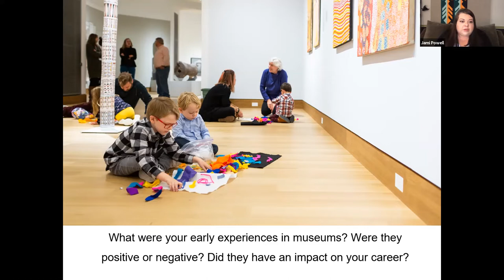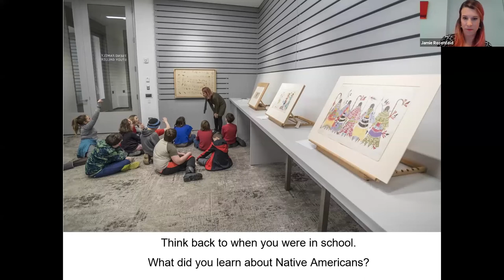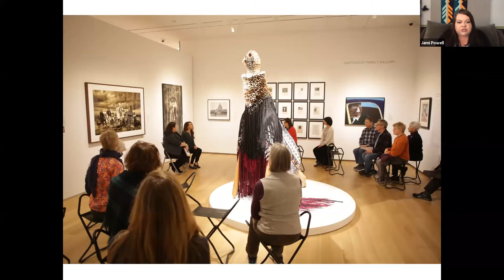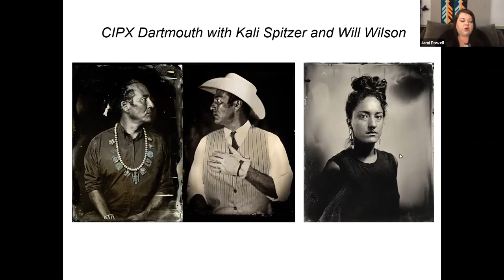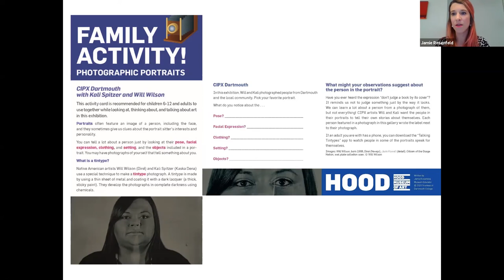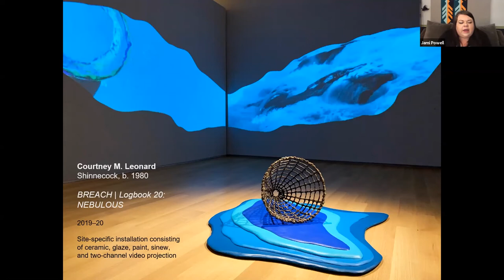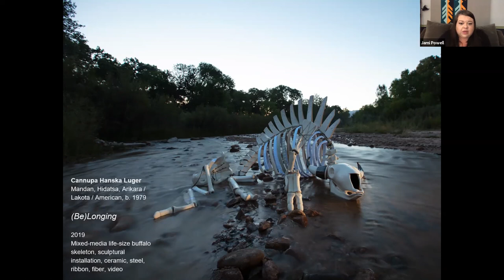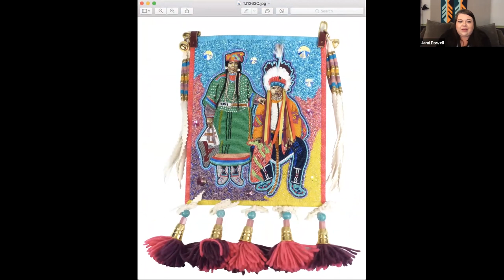A VIRTUAL CONVERSATION | Art and Knowledge: Creating Learning Spaces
On May 20, 2020, Jami Powell, associate curator of Native American art, and Jamie Rosenfeld, museum educator, discussed how they collaborate when developing public engagement strategies and educational resources centered on the Hood Museum of Art’s Indigenous collections.